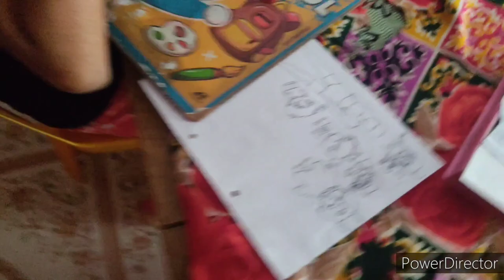कई हफ्ते का काम एक दिन में करने की कोशिश की है | daily routine vlog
video link